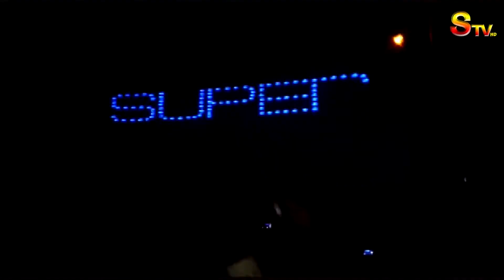10. 01. 2019 STV யின் வணக்கம் திருச்சி செய்திகள்